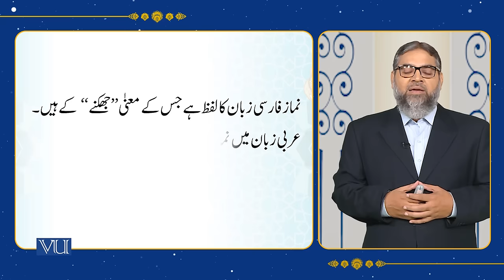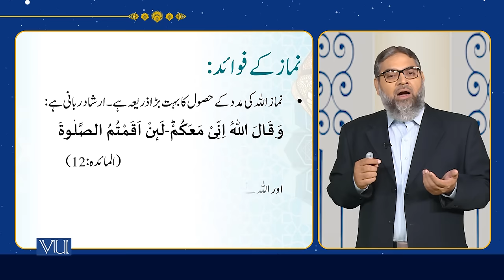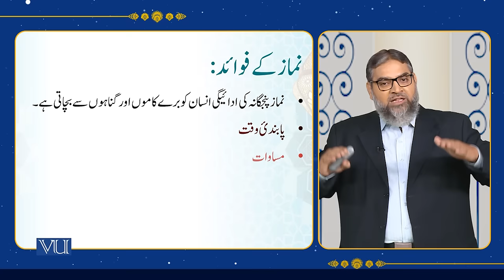Namaz | Fundamentals of Islam - II | Islamic Studies | ISL202_Topic008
Topic008 - Fundamentals of Islam II - Namaz,
By Abdul Quddoos Durrani